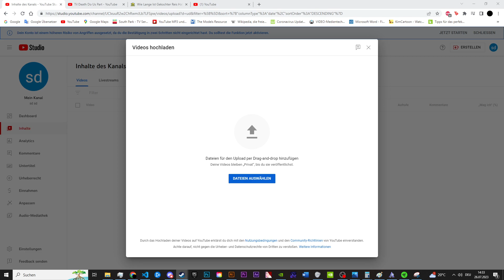[World Record] Speedrun - Roman The Worm - Level 3 - Crab Coast in 01:16